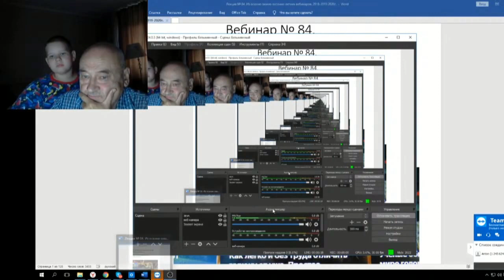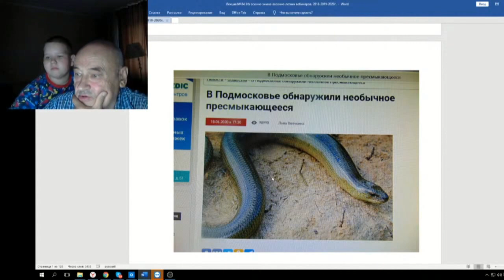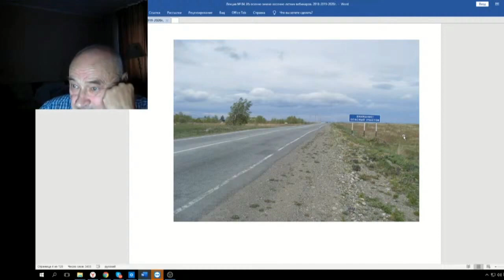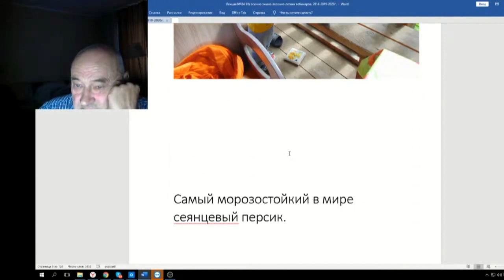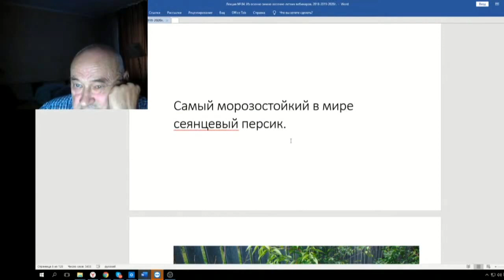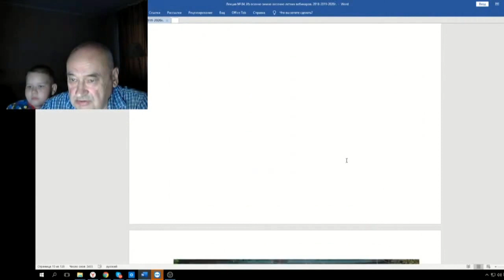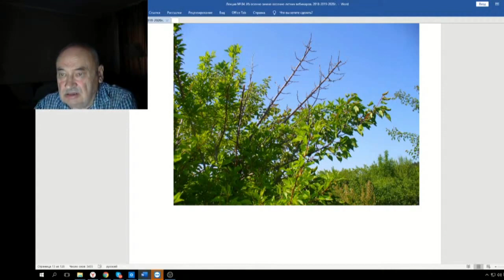84 ч 01 Введение